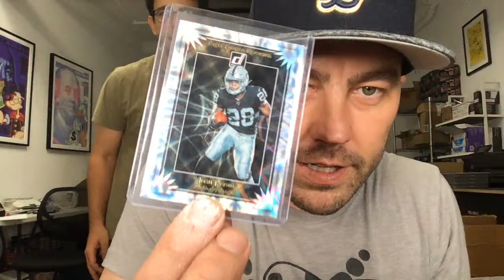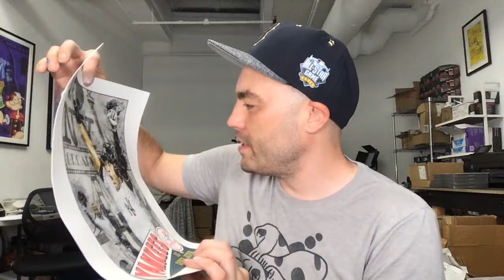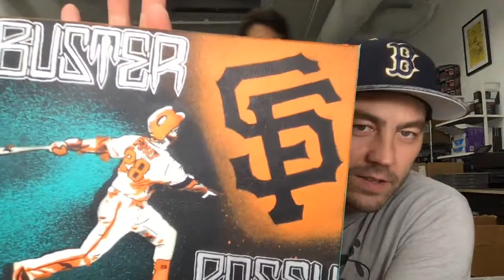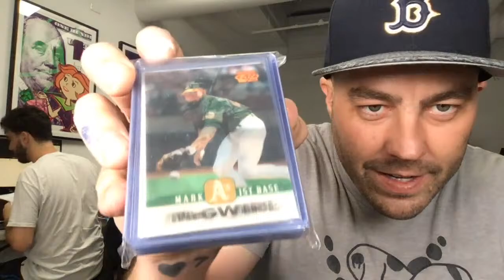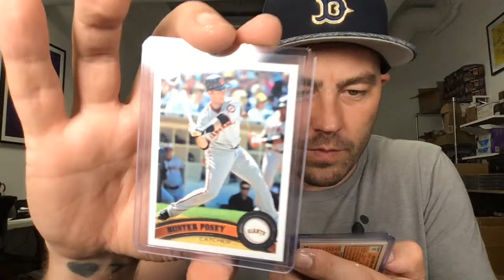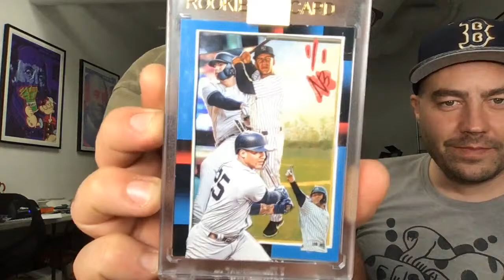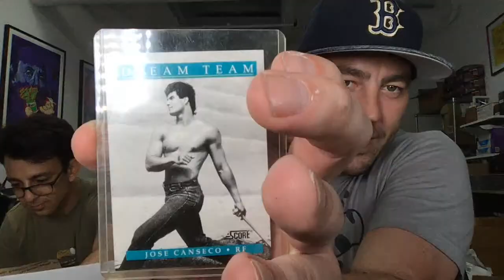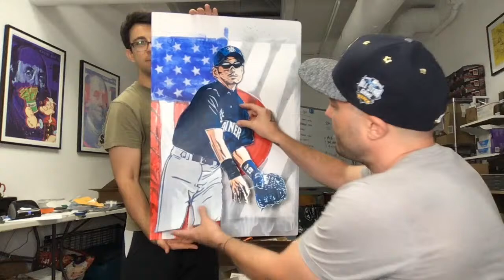Mail Monday with Blake Jamieson - Topps Project 2020 Artist